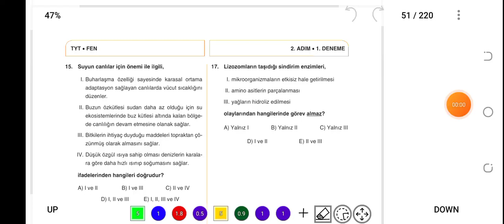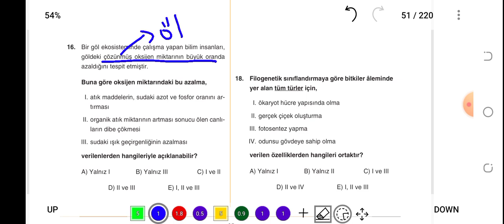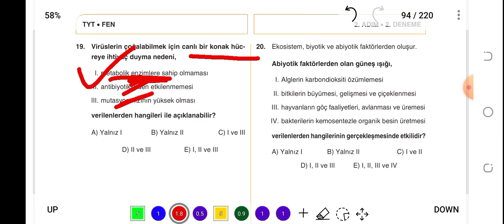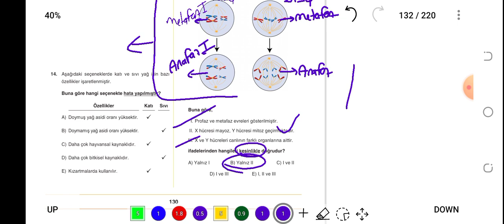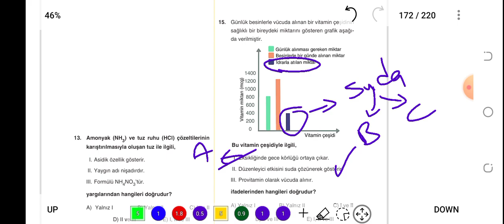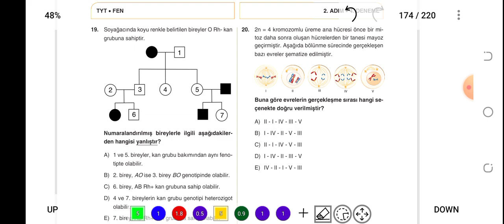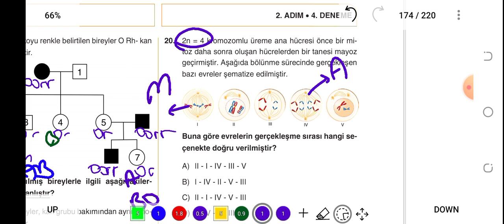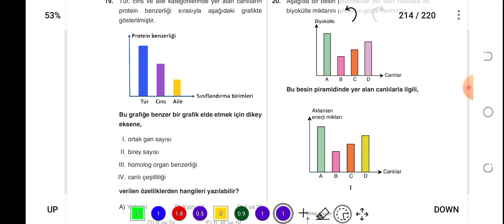MEB TYT 3 ADIM DENEME SINAVLARI / 2. ADIM - 5 DENEME